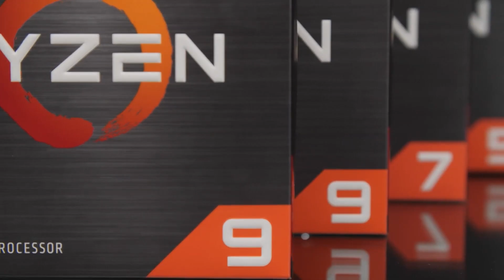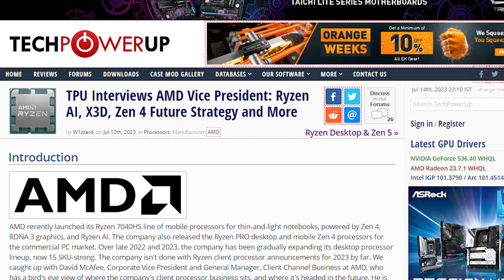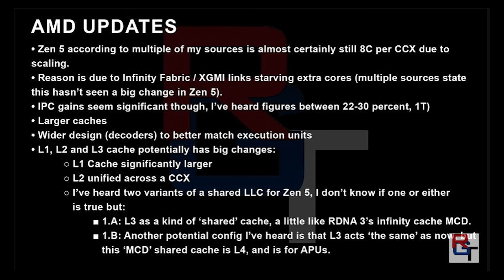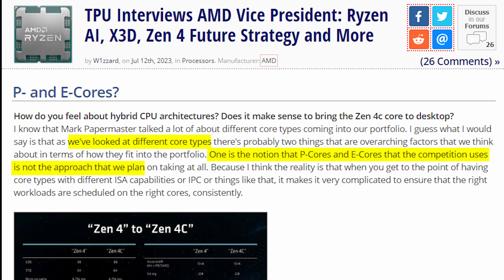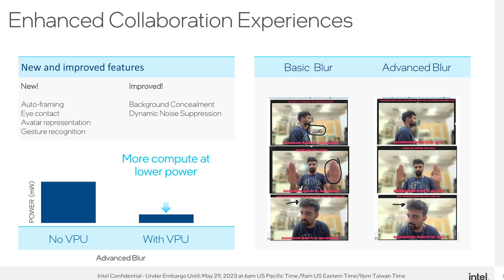AMD Opens up About Zen 5 and AI Usage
AMD reveals its plans for Zen 5 and why it is not promoting the notion of more cores. It also talks about using AI for simplifying the process.